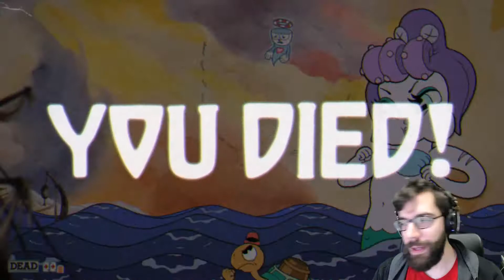Cuphead Playthrough Part 9 - Sally Stageplay & Cala Maria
Dante goes through more bosses in the good ol' tremendous cuphead. Nearing the end of the line, how much is left for Dante to finish?